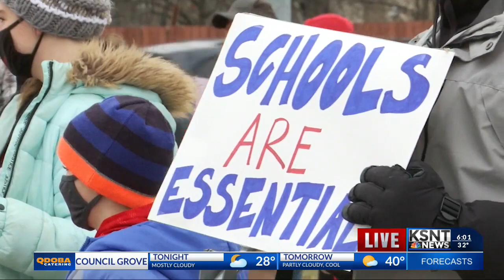Shawnee Heights parents, students hold 'back to school' rally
Shawnee Heights School District, USD 450, went fully remote back in November. Now after almost a month of online learning, parents and students have concerns both in and out of the classroom.